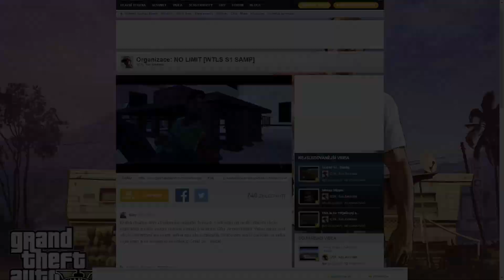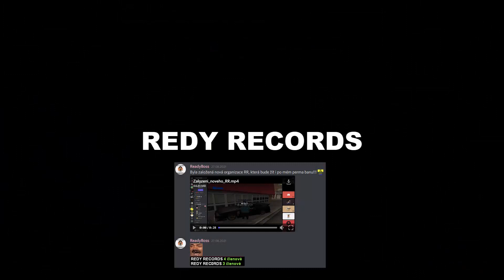REDY RECORDS | TRIBUTE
Vážení ředitelé, společníci a ostatní hráči na serveru,

neříkám to rád, ale musím Vám oznámit, že včera 7. září 2021 oficiálně skončilo působení 2. nejúspěšnější organizace v historii. Každý hráč ví, že je řeč o naší organizaci REDY RECORDS.

Více se dočtete v připnutém komentáři.